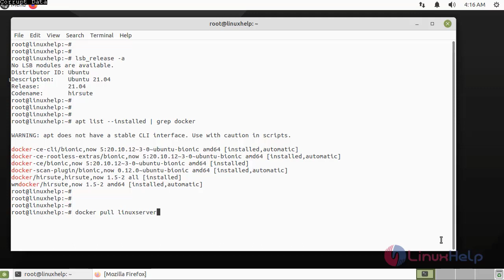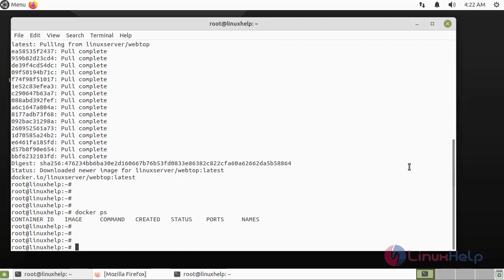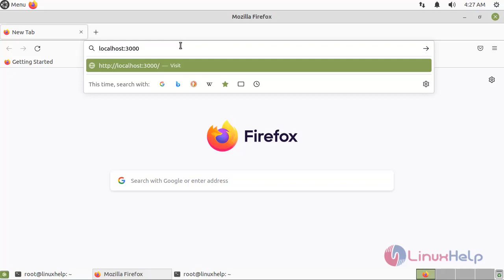How to launch Webtop GUI by using Docker image on Ubuntu 21.04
The Docker containerization platform allows developers to package applications into containers. It is a hosted desktop service technology that provides Alpine, Ubuntu, Fedora, and Arch-based containers containing full desktop environments in officially supported flavors accessible through any modern web browser.